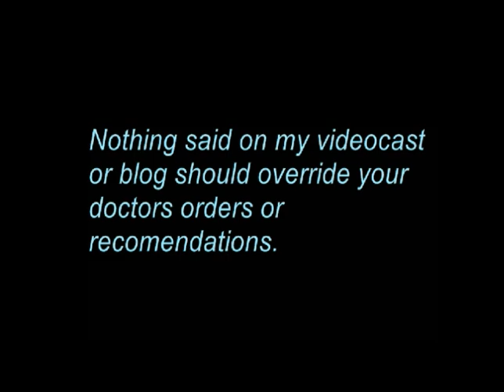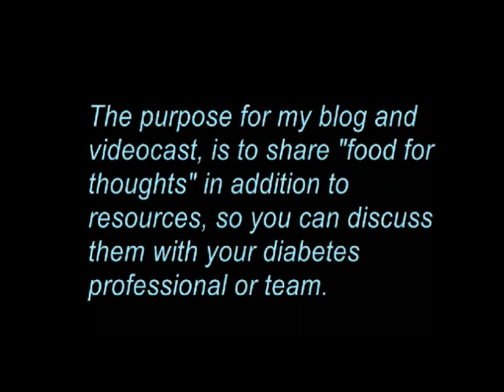DiabeteicRadio - Episode 34 - Animas Pump/Extracting Insulin From Pen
I show Animas pump users, how to extract insulin from their insulin pen to their Animas pump cartridge. I also show you how to extract insulin from your Animas cartridge to your syringe. Great way to save on insulin, and to get insulin for those unexpected emergencies.